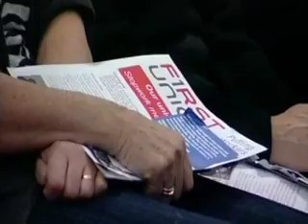Union met to discuss major issues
A national union met with its Dunedin members this morning to discuss major issues around the living wage and proposed changes to the Employment Relations Act. Workers from the retail and finance sectors signed a pledge after the meeting, which will be presented to local MP's. They say it's their way to show they are right behind their union in the fight against low wages and fair employment laws.